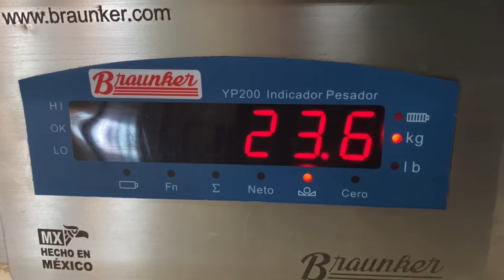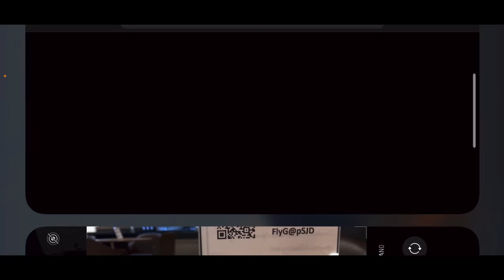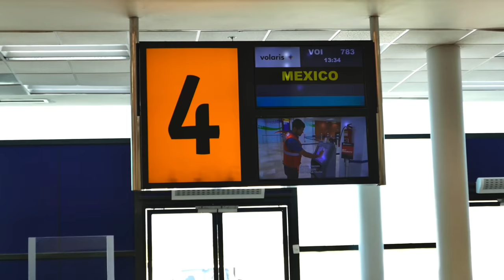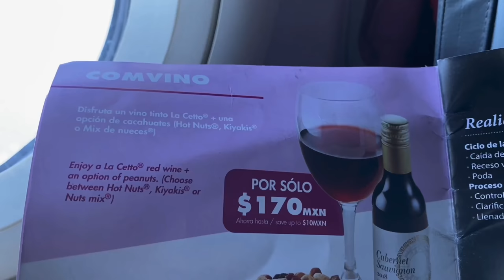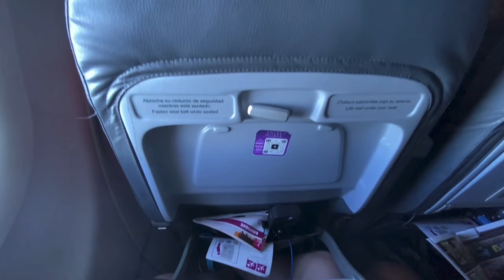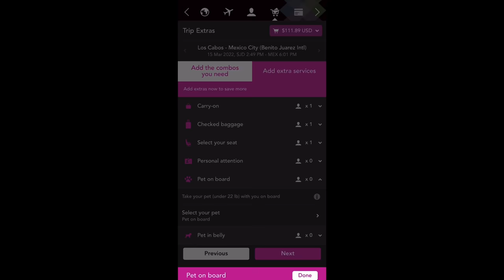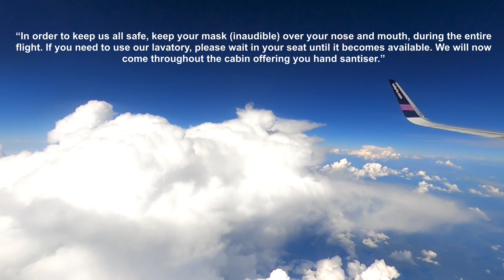CRAMPED: Volaris A321neo review - the WORST legroom ever?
Volaris has the MOST CRAMPED A321neo in the world, I'm fairly sure. If you know of an airline that puts more than 230 seats in one...let me know!

This really was a soulless and bone-shattering experience. At just 5 feet 8 inches, I can tolerate budget economy better than most. Flying cheaply means accepting service might be a bit weak and legroom won't be great...but this takes it to a new level!

0:00 Introduction and SJD Airport
0:49 VIP Lounge
1:42 Planespotting
2:21 Arrival of our aircraft
3:09 Boarding
5:20 Taxi and takeoff
6:41 The food situation
6:59 Laughably bad seat design
7:34 No BEER emergency
8:04 Fare talk
9:30 Volaris recorded announcement
10:05 Approach and landing
10:33 Conclusion and thanks for watching!

Date of Travel: 20 SEP 2021
Airline: Volaris
Livery: Standard Volaris PIXEL livery
Route: SJD-MEX
Aircraft: Airbus A321neo
Flight Number: Y4 783
Miles: 731
Airborne time: 1h40m

Join me on PATREON where you'll get perks like AD-FREE EARLY ACCESS viewing of all my trip report videos, my tips and tricks for hacking fares, my "best of the month" airfare rundown, and MORE...support me